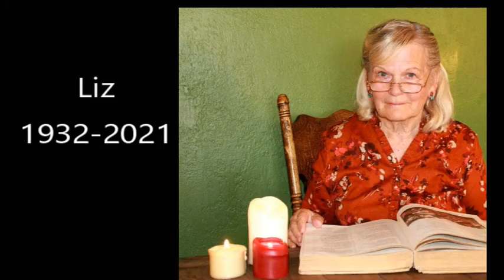Elizabeth Archambault Goodbye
Elizabeth A. Archambault, 89, Tucson, AZ, passed away Thursday, September 9, 2021 in Beloit WI.  She was born February 1, 1932 in Elgin, IL to the late Charles and Anna (Hoornaert) Van Acker.  She was a graduate of Whitewater High School, Class of 1949.  On October 10, 1953, Elizabeth married Robert L. Archambault in Elkhorn, WI. They moved to Spokane Washington where Robert served in the United States Air Force. He would precede her in death on July 12, 1999.
Elizabeth owned and operated the Ceramic Bug in Marengo, IL for many years before selling and then moving to Footville where she and Robert would own, operate, and start the Archambault Asphalt Sealing Co., which is still in the family with her daughter and son-in-law Teri and Michael Havercroft owning and operating.
She loved to be able to help at every church her son Mark was Pastor including the Overflowing Cup in Beloit. She had a lifelong passion for painting and crafts and truly enjoyed travelling especially in the RV.
Elizabeth is survived by her daughter Teri L. (Michael) Havercroft; son Mark S. (Micquette) Archambault; seven grandchildren: Renee A. (Chris) Keeling, Jared R. Havercroft, Trevyr Bourguet, Kleighrayne (Chris) Piasecki, Talyn (Grace) Hardy, Justin T. (Mya) Archambault, and Tyvan Hardy; four great grandchildren: Sebastian, Quinn, Dylan, and Kegnleigh; her siblings: Marie, Harold, Raymond (Rose), and Joanne; and nieces and nephews.   She was preceded in death by her parents; husband; son Robert L. Archambault, Jr; and siblings: Leona, Bernie, and Yvonne.
Funeral Service will be held on Friday, September 17, 2021 at Noon at the Chapel at Oak Hill Cemetery, 1725 N. Washington St, Janesville.  Visitation will be from 10:30 AM to time of service.  Burial will follow at Oak Hill Cemetery. Memorials are appreciated to The Overflowing Cup Total Life Center, 1175 S Madison Rd, Beloit, WI 53512 APFEL WOLFE FUNERAL HOME, Janesville is assisting the family.
 to send condolences to the family.